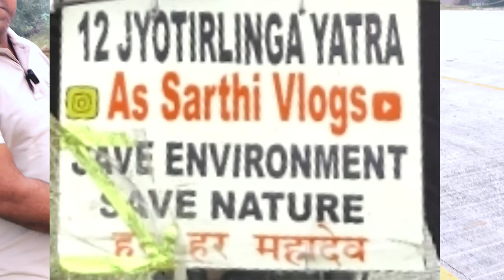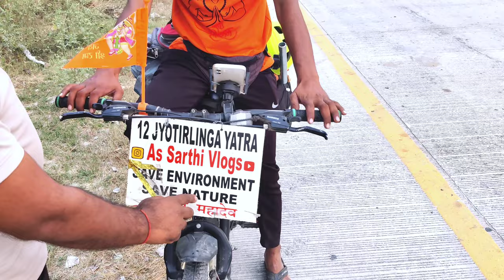Today new vlog. viral vlog. comady vlog. today viral vlog. vlog video. funny Vlog.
Makrahi Ki Haveli. makrahi Haveli. makrahi Haveli viral video.Viral vlog.part 2

Today funny Vlog. New Vlog. First vlog. comady vlog video. viral vlog.

Comady vlog. very funny Vlog. my First vlog. today new vlog.
Today New Vlog. funny Vlog video. new Vlog video. First vlog. viral vlog.

My First Vlog. Today new Vlog. The Latest Vlog.

This tag. 👎👎